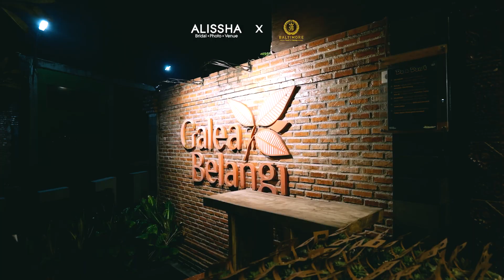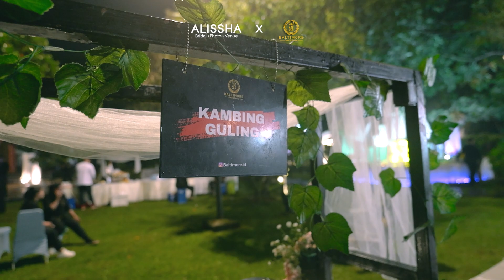Alissha Bride x Baltimore Wedding of Jufri & Gitta Catering featuring Maliq & D essential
Venue : Galea Belangi
Catering : Baltimore catering
Package by : Alissha Bride
Bridal : Alissha Bride